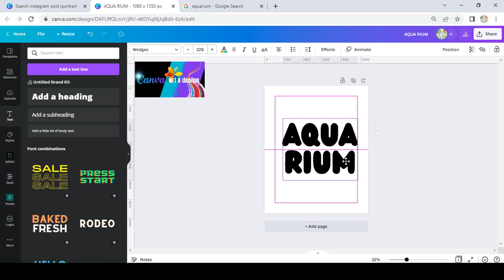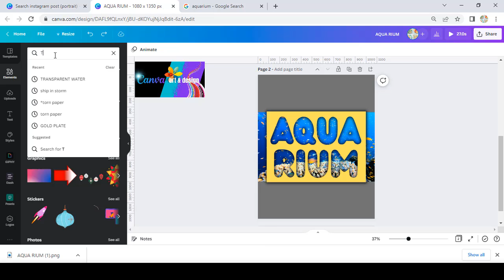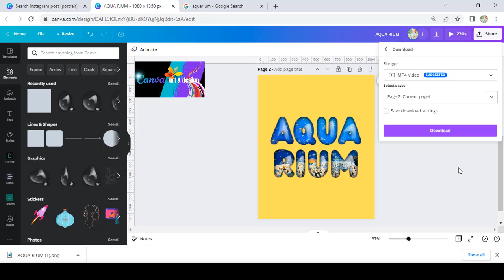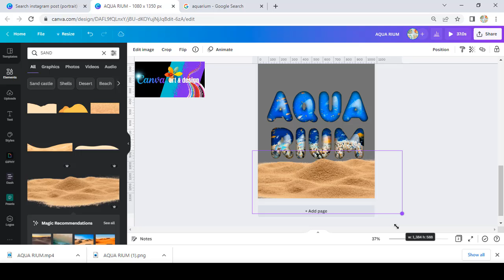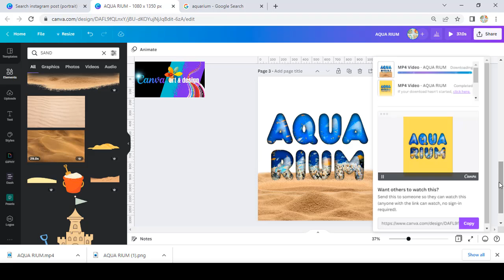CANVA ART DESIGN ANIMATION TUTORIAL CREATE SIMPLE 3D AQUARIUM LETTERS VIDEO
Hi everyone
welcome again in our animation tutorial.
Today i will share you how to animate letters aquarium video

This tutorial is so simple and easy. hope you're all can make it and upload to your social media and get wow effect.

this tutorial also show you how to use Canva video background remover, the new feature of Canva

so, enjoy